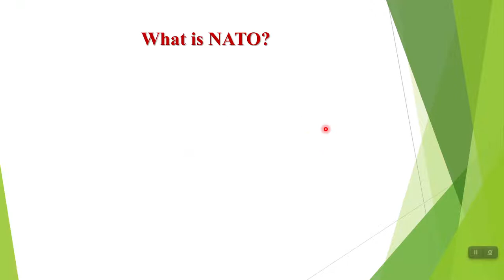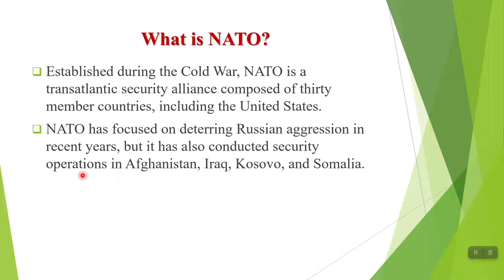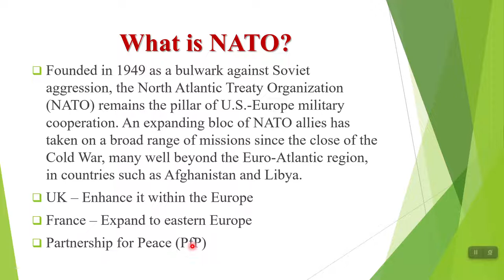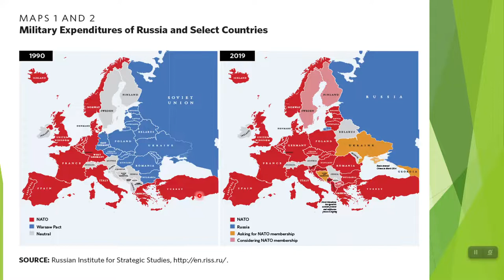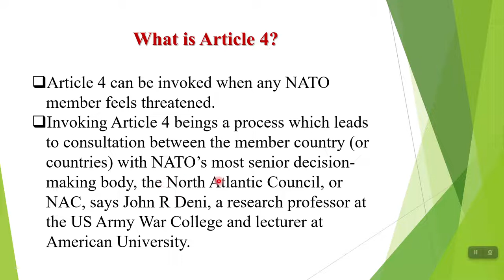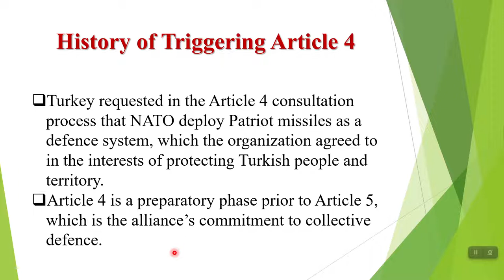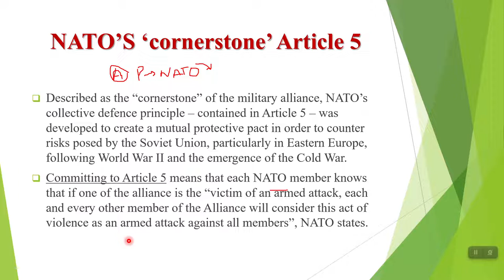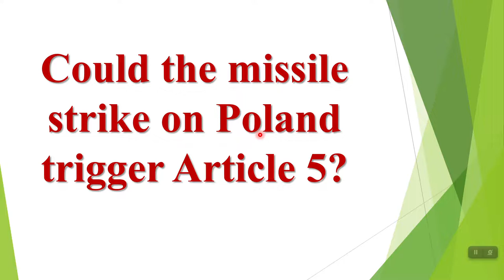Waht is NATO and Waht are its Articles 4 5 : Poland Missiles Strike Imlications for the World